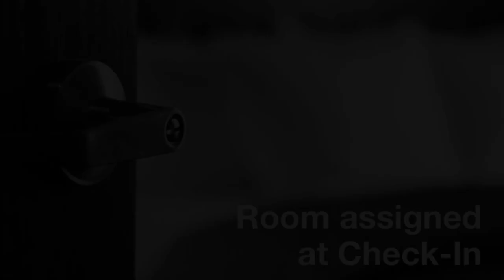Suites Obelisk, Mexico City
About Property:
You're eligible for a Genius discount at Suites Obelisk! To save at this property, all you have to do is sign in.
Featuring a gym and free Wi-Fi, Suites Obelisk is set 50 m from Lincoln Park and 15 minutes’ drive from the centre of Mexico City. Its stylish rooms have cable TV.
Suites Obelisk offers attractive, modern décor throughout. Each room has a safety deposit box and a fully equipped bathroom with hairdryer.
Property Type: Hotel
Address: Julio Verne 28 y 30 Colonia Polanco, 11560 Mexico City, Mexico
Searching For
1. Suites Obelisk - Mexico City
2. Suites Obelisk - Mexico City Address
3. Suites Obelisk - Mexico City Rooms
4. Suites Obelisk - Mexico City Amenities
5. Suites Obelisk - Mexico City Offers and Deals
Audio Credit:
Track Title: Blank Slate
Artist: VYEN